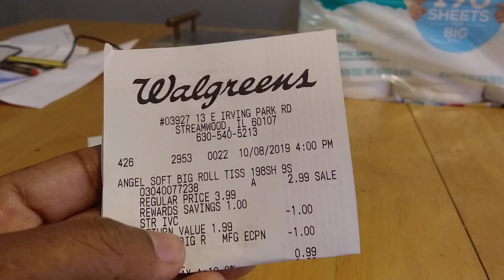Walgreens papal angel soft por 0.99 centavos 10/9/19